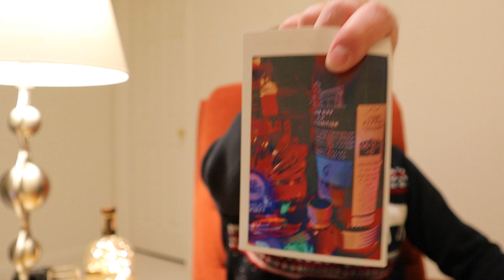Bourbon Bill Advent Calendar Dec 6th 2023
Its Dec 6th and bourbon advent soldiers on its merry tune!
2 oz glass sample bottles with labels and funnels (24)